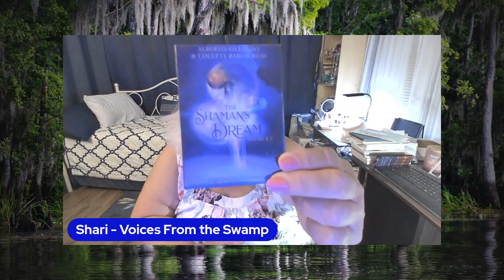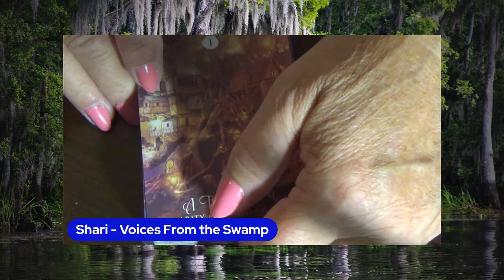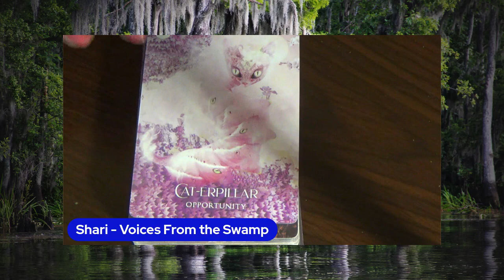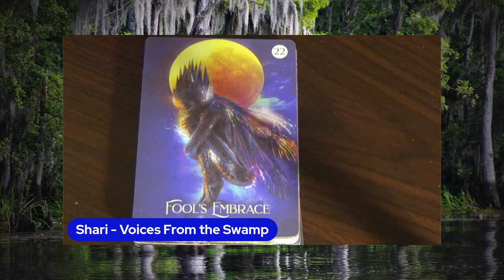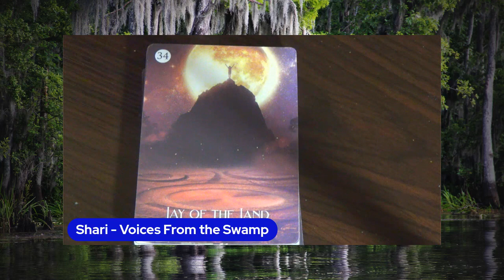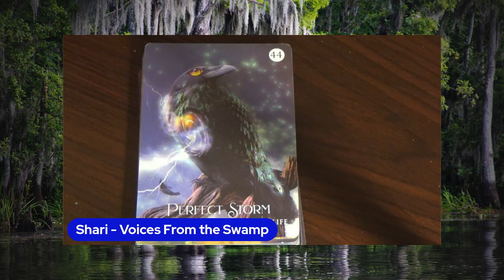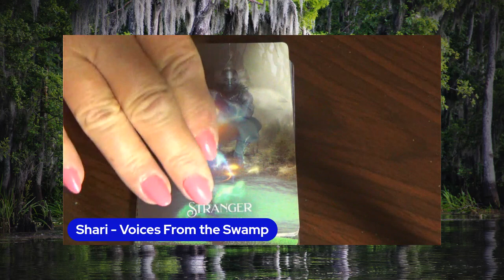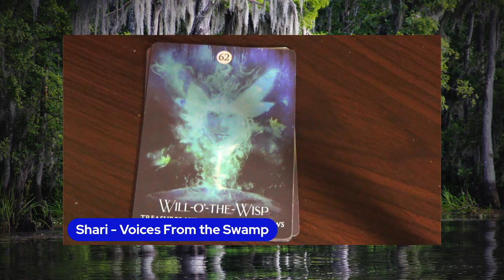Card Flip for The Shaman s Dream Oracle Cards by Alberto Villoldo and Colette Baron Reid, Illustrate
The Shaman's Dream Oracle is a powerful collaboration between master teachers Alberto Villoldo and Colette Baron-Reid, bringing together the wisdom of his rich shamanic lineage with her expertise in oracle creation. The imagery and the insight in this oracle draw from the shamanic dream world of archetypes and magic and offer fresh, contemporary interpretations. This oracle will reveal how your dreamscapes guide you to co-create your world and manifest your most precious intentions.

I really enjoy using this deck. These are beautiful cards with lovely meanings, whether you read by the book or intuitively.